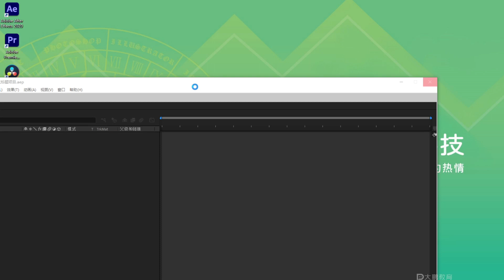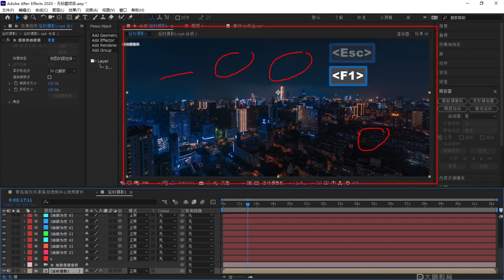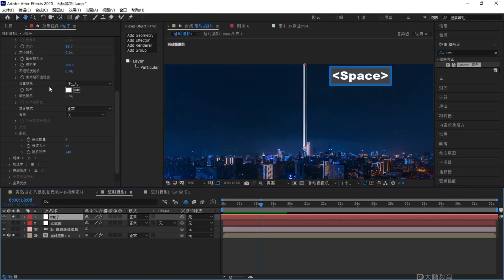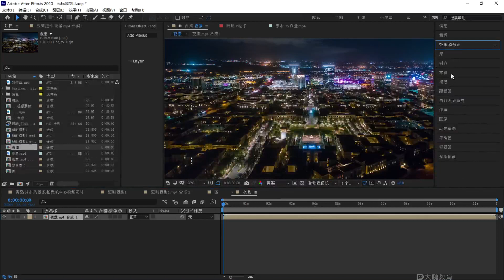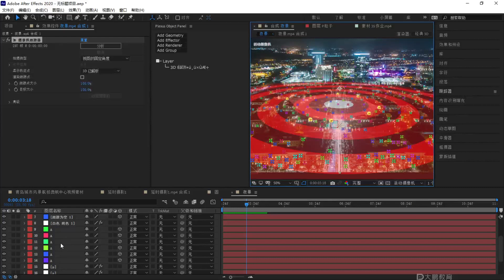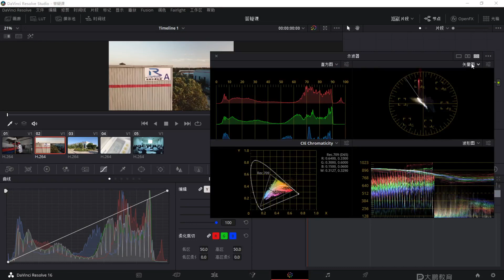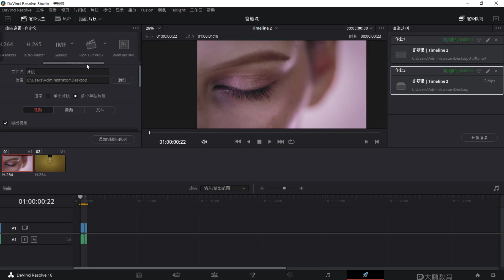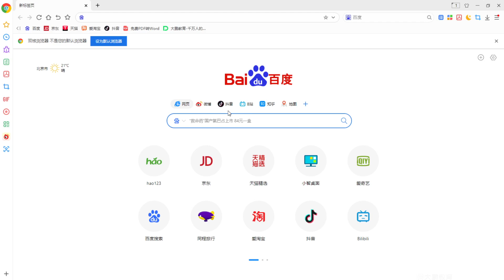048 直播补习答疑课